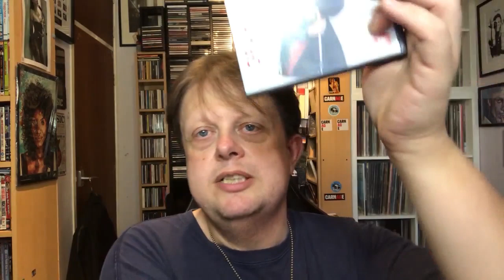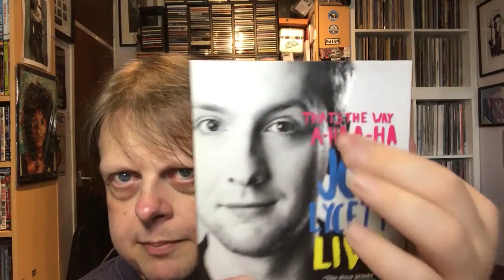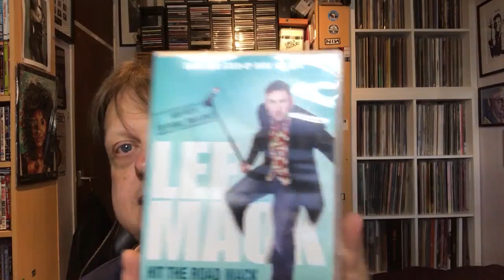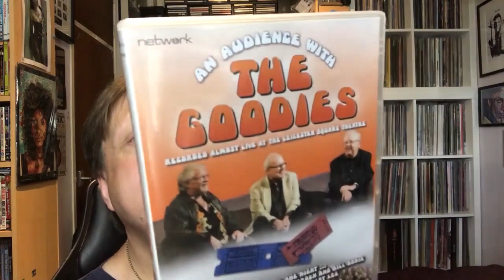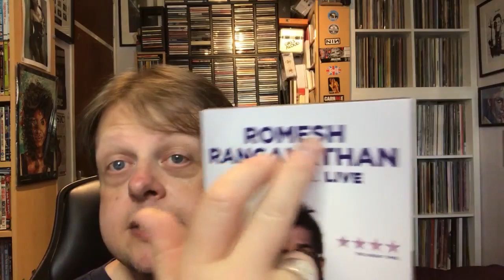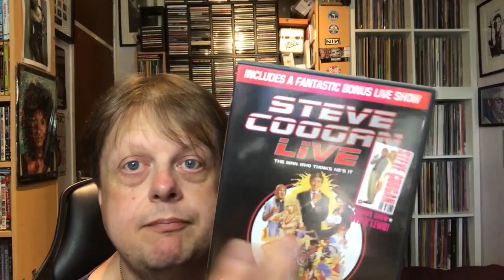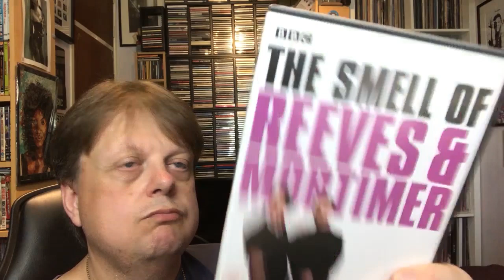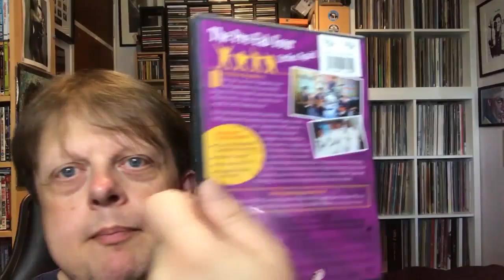My DVD Collection - Comedy DVDs Part 27